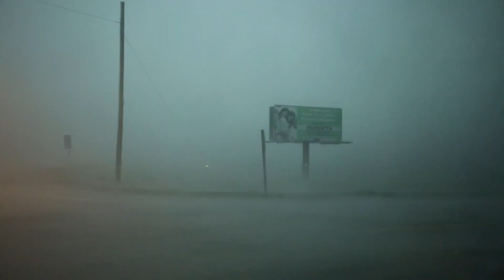MULTIPLE VORTEX MOTHER'S DAY TORNADO NEBRASKA MAY 11, 2014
May 11, 2014 on Mother's Day (Sunday) the Storm Prediction Center issued a Huge Area of Moderate Risk for Tornadoes from Southern Central KS to Southeastern NE to the NorthWestern Tip of MO to Central Iowa.  Storm Chasers Jeff and Kathryn Piotrowski intercepted the a storm South of Glenvil, NE that produced a Multiple Vortex Tornado before disappearing into the rain.  This storm produced tornado after tornado that would touch down briefly and then disappear.  Jeff called 911 in the hopes they would inform the NWS of the tornadoes they had shot. Storm Chaser Dustin Wilcox was south of the storm for a time had a clear view of the tornado that Jeff and Kathryn could no longer see as it became wrapped in rain. They then intercepted the storm and filmed the wedge tornado near Sutton, NE.
TwisterChasers followed the rain wrapped tornado to Ceresco, NE where they encountered 80+ mph winds.
Follow Jeff and Kathryn Piotrowski on Facebook as TwisterChasers also visit their website TwisterChasers.Com